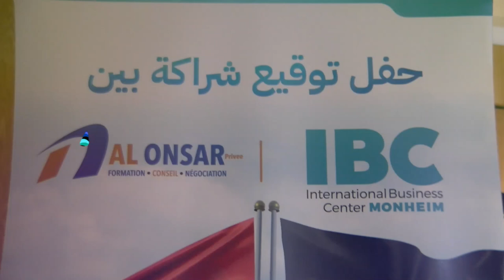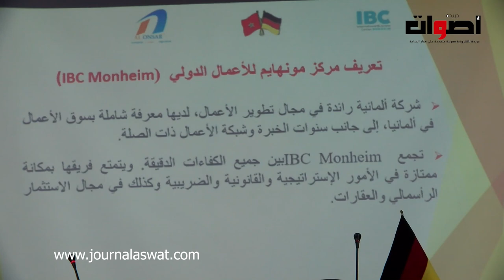حفل توقيع اتفاقية شراكة بين" شركة الأونصار المغربية" و شركة ا.ب.س الالمانية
القناة الرسمية لموقع  جريدة أصوات journal aswat
 على اليوتوب